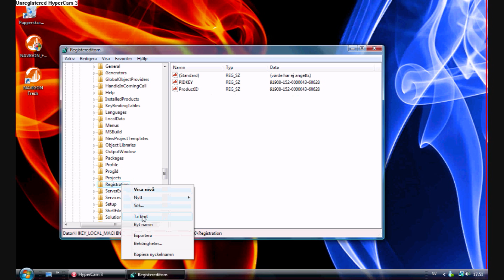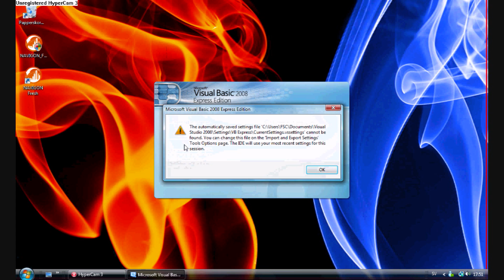how to crack Visual Basic 2008 registration Windows Vista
i made this video for the ones who doesnt know how to crack on windows vista